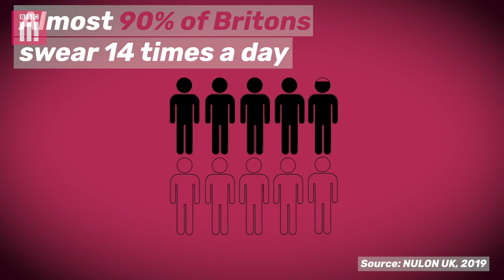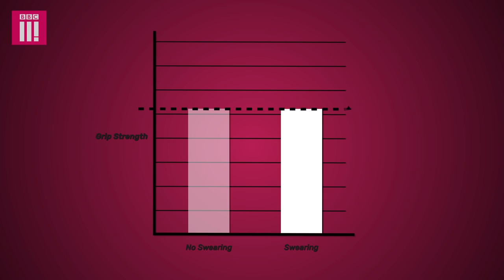Swearing Can Boost Your Performance: Crazy Science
Need an extra push when you’re at the gym trying to hit your personal best in sport? Eline explores whether swearing could be the secret to greater strength and stamina - and the difference between winning and losing.